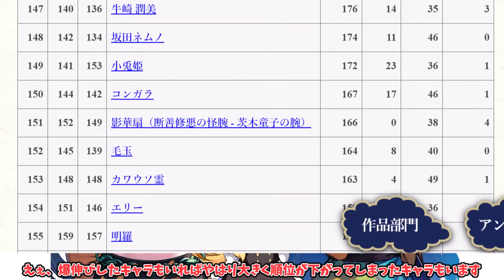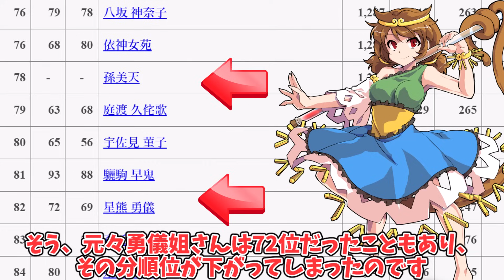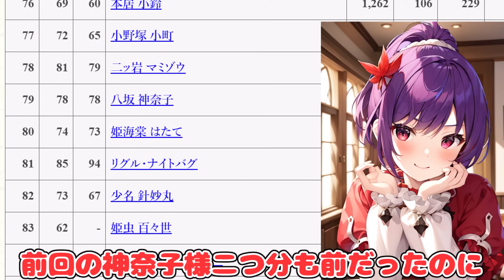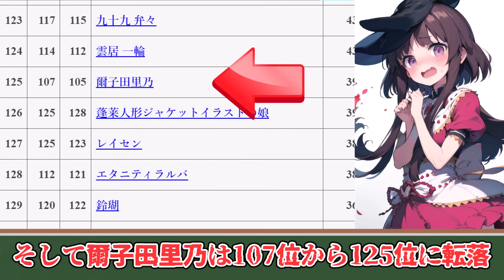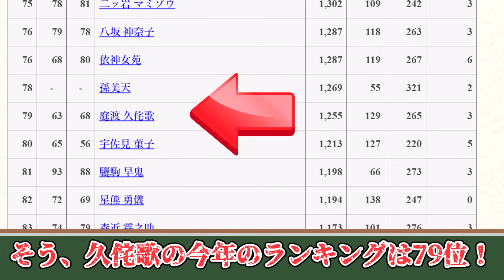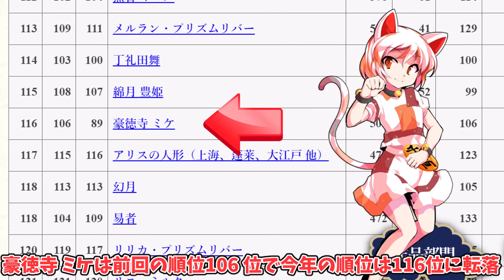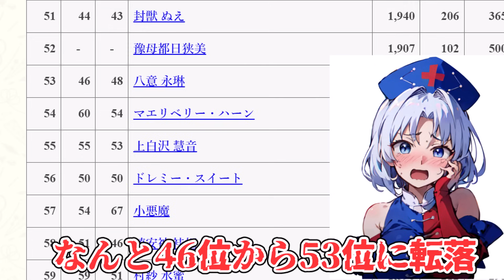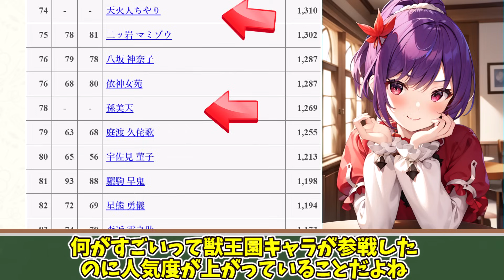【ゆっくり解説】東方史上最悪な黒歴史！2023年人気投票でエグい程転落した不遇キャラ８選！虹龍洞組のヤバい闇とは…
今回は東方史上最悪な黒歴史！2023年人気投票でエグい程転落した不遇キャラ！
東方projectでは毎年人気投票ランキングがあります
東方キャラは全員が主人子と言えるほど一人一人に役割があり、人気が高い
東方人気投票ランキング2023年は大きな変動が多くあり、かなり見応えあるものでした
東方project人気投票で爆伸びを果たしたキャラもいれば大きく転落してしまったキャラクターもいます！
今回はそんなキャラクターを救うべく、不遇キャラの魅力をご紹介！
一体なぜ不人気に…

※コメントで教えていただきましたが、どうやら駒草山如の人気の上がり方は不正投票があったからだそうです　教えてくださった方々、情報ありがとうございます！

 【東方project・ASMR】色気抜群メスがキ菅牧典の『あま〜い罵り囁き×極上マッサージ』で脳イキが止まらない!【ザコ連呼・耳はむ・耳マッサージ・ヌルヌルローション】35％セール中！⇩

【ゆっくり解説】エッ!過ぎた⁉︎公式漫画『東方酔蝶華』ストーリー要約と最新刊情報まとめ！霊夢の入浴シーンが⁉︎

このチャンネルでは東方原作プレイしながらキャラクター・原作ストーリー解説！
ゆっくり解説、東方原作ゲームをいかして、
①【東方プロジェクト原作ストーリー・キャラクター解説】
②【東方原作プロジェクト小ネタ、裏設定、考察】
の２つを意識しています。
ゆっくり解説なので、字幕だけでも楽しめることもでき、
音声だけでも理解できるように制作してますので、楽しく見て聴けることができます！
だから、スポーツをしながら、夕飯の支度をしながら、通勤しながら、
楽しく見たり、聞いたり頂けると嬉しいです！
またキャラ、能力、ゲーム、アニメ、漫画など、東方プロジェクトに関する様々な動画を楽しい授業風製作しています！

Croんte様
AI絵

【完璧で瀟洒なBGM】
まりつみ様　[東方自作アレンジ] 水鏡 [原曲:妖々跋扈]
[東方自作アレンジ] Phantom light [原曲:幻視の夜 ～ Ghostly Eyes]

Minorti様　【東方自作アレンジ/駒草咲くパーペチュアルスノー】Venus

風狸様【東方自作アレンジ】underworld【振り向かない黄泉の道】

シイナフユキ様【第６回東方ニコ童祭】 永遠の巫女 【東方自作アレンジ】
TeK様【東方Remix】U.N.オーエンは彼女なのか? / U.N. Owen was her ?【東方自作アレンジ】
プレイ動画を使って欲しい！描いた絵を使って欲しい方は気軽にDMしてください！
また支援絵があれば動画で紹介します！